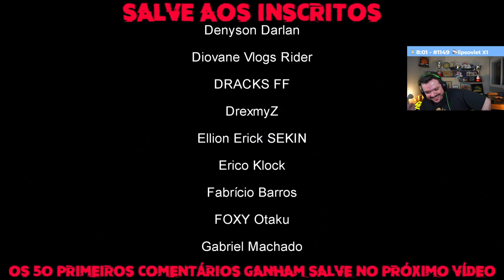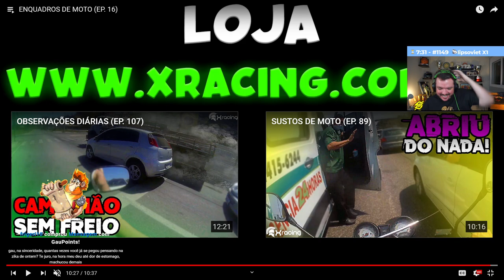GAULES REAGINDO A ENQUADROS DE MOTO XRACING (EP16)!!